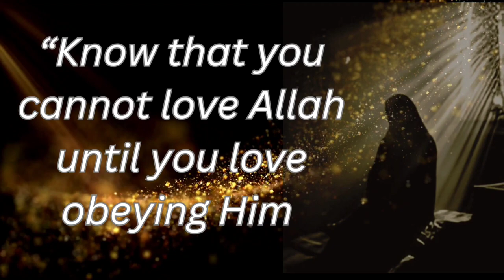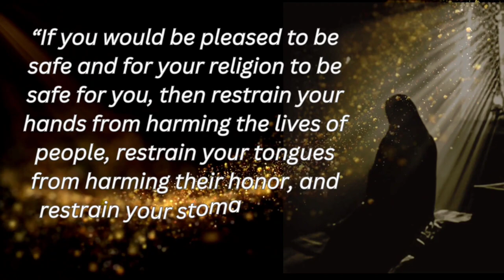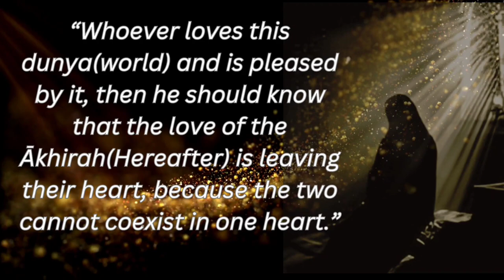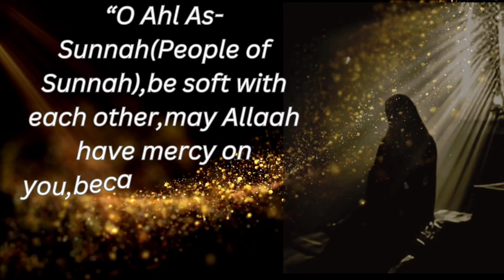Uncover the Secret Behind Hasan Al Basri's Most Famous Quotes! Hasan Al Basri's Quotes!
Abu Sa'id ibn Abi al-Hasan Yasar al-Basri, often referred to as Hasan of Basra (Arabic: الحسن البصري, romanized: Al-Ḥasan al-Baṣrī; 642 - 15 October 728) for short, or as Hasan al-Basri, was an early Muslim preacher, ascetic, theologian, exegete, scholar, judge, and mystic.[1] Born in Medina in 642,[2] Hasan belonged to the second generation of Muslims, all of whom would subsequently be referred to as the tābiʿūn in Sunni Islamic piety.[2] In fact, Hasan rose to become one of "the most celebrated" of the tābiʿūn,[2] enjoying an "acclaimed scholarly career and an even more remarkable posthumous legacy in Islamic scholarship."